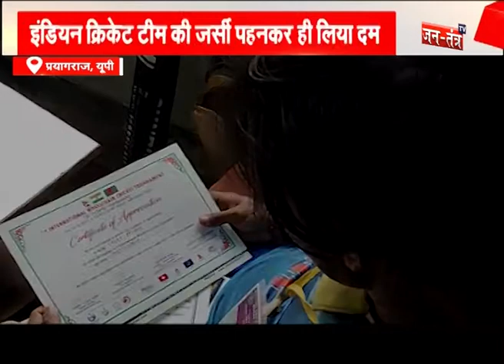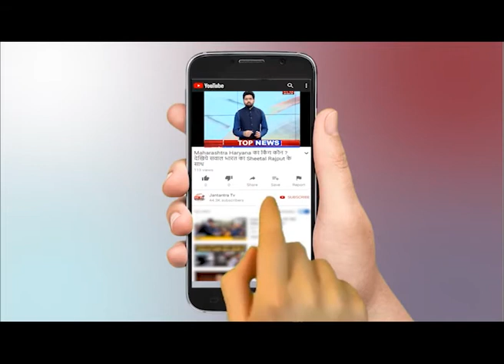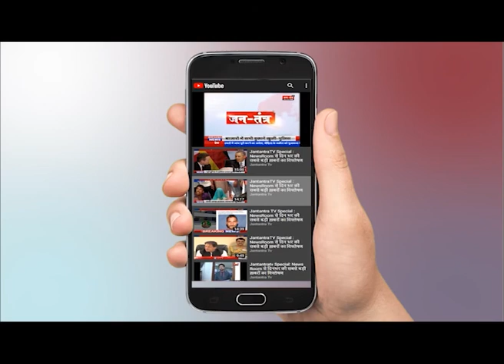Uttar Pradesh: Prayagraj के अनोखे Cricketer की दर्दनाक कहानी || Watch Video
Prayagraj के अनोखे Cricketer की दर्दनाक कहानी, ललित का संघर्ष बदल देगा आपकी सोच, दोनो पैर गंवाए फिर भी सपनों के पीछे दौड़ लगाई Indian Cricket Team की जर्सी पहनकर ही लिया दम।